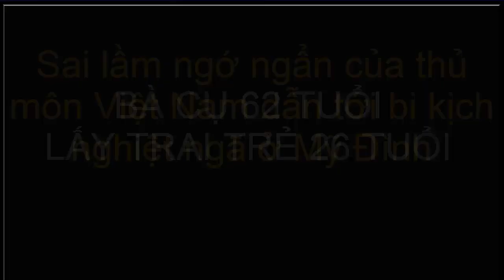AFF 2014, SAI LẦM NGỚ NGẨN CỦA NGUYÊN MẠNH | HOT HÔM NAY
AFF 2014, SAI LẦM NGỚ NGẨN CỦA NGUYÊN MẠNH